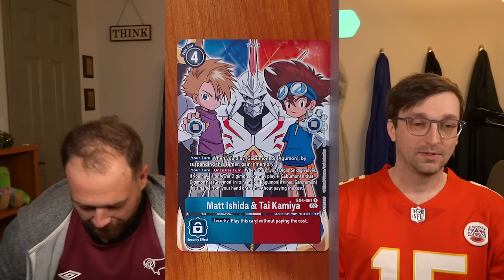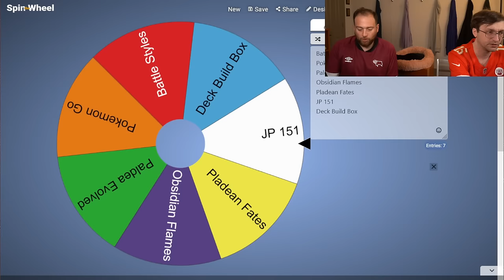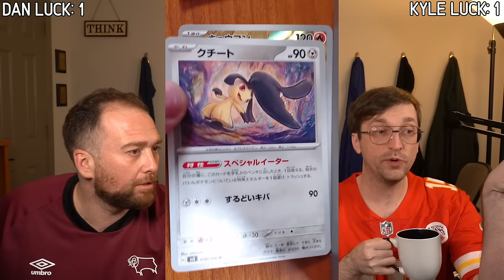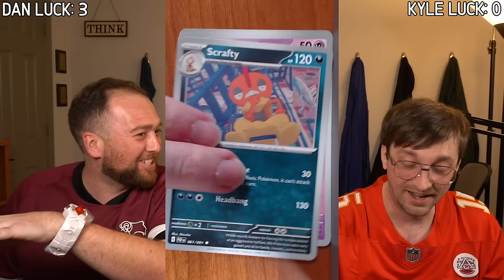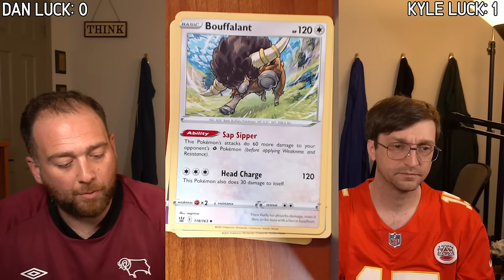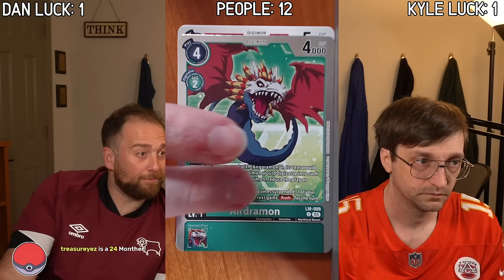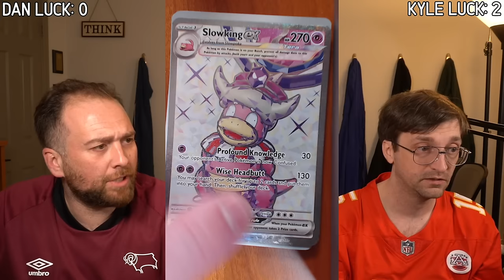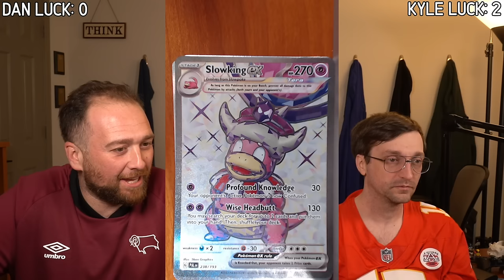Booster Pack Crackathon with Dan!